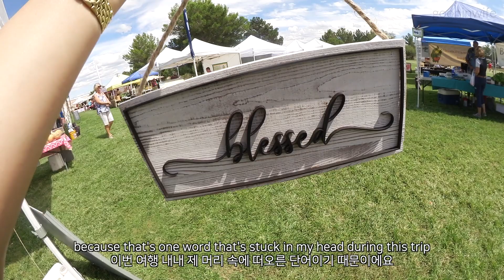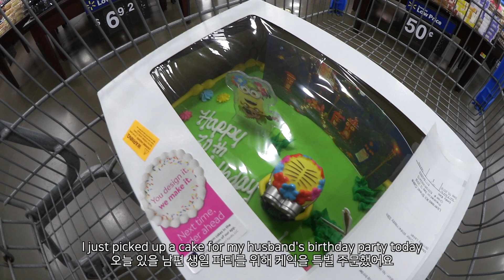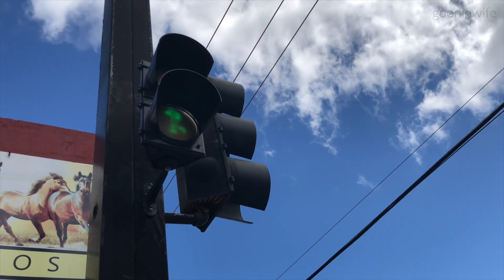[VLOG] BUYING A GUN & CROSSING THE BORDER TO MEXICO | 권총 쇼핑 & 멕시코 국경넘기 | GOONINWIFE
Hi guys,
This is the second part of my Arizona vlog. This time, my husband and I tried to buy a gun at Walmart and at the PX. Also, I crossed the border to Mexico and tried "authentic" Mexican food for the first time. Hope you guys enjoy it! :)